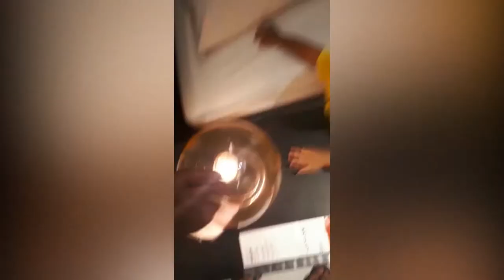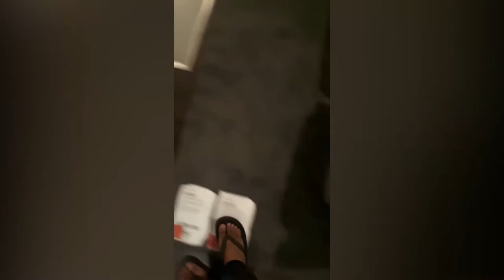Jalan Jalan ke IKEA, Vano Senang Banget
Vano jalan-jalan ke IKEA BSD bareng sama mamanya, dan saudara-saudara Vano